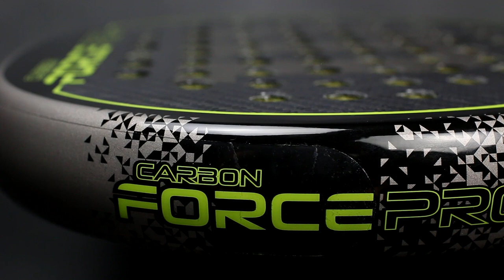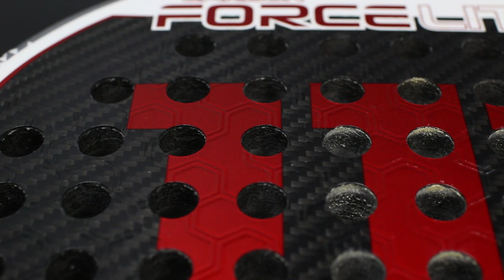Comparativa Palas de Pádel Wilson Carbon Force 2017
Os presentamos prestamos la nueva colección de palas de pádel Wilson para el año 2017, son la pala Carbon Force 2017, la Carbon Force Pro 2017, la Carbon Force Lite 2017 roja y la Carbon Force Lite rosa 2017 todas y cada una de ellas listas para darlo todo en pista.

La Wilson Carbon Force llega en una nueva versión rediseñada siendo por año consecutivo la pala de Wilson más vendida del mercado.

La pala Wilson Carbon Force Pro es una de las palas de alta gama de la firma, para juegos muy rápidos en la volea y jugar más cómodo en defensa.